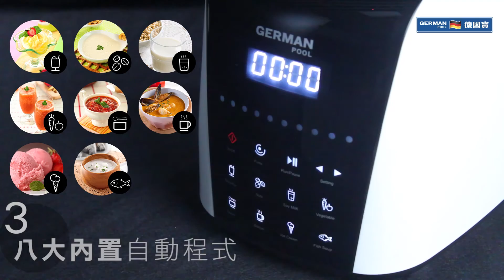德國寶 自然養生機 破壁機 PRO-15 -輕觸式控制簡介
自然養生機 PRO-16

真空破壁* 冷熱全能
細胞破壁技術，釋出豐富營養
嶄新自動快速功能，一按即製
日本進口高碳鋼6刀片攪拌刀
杯底磁力感應技術，避免不當操作
安全耐溫Tritan™ 容杯，不含BPA